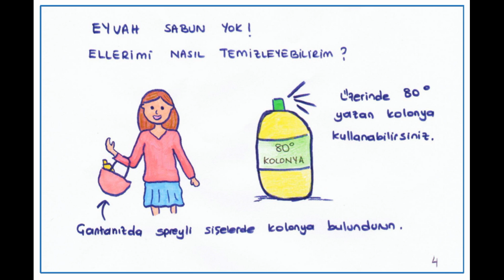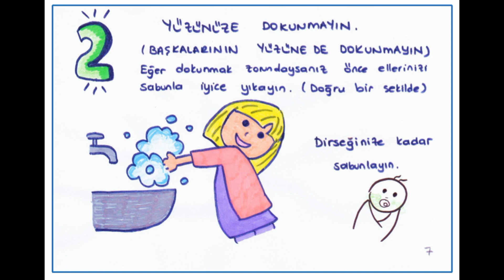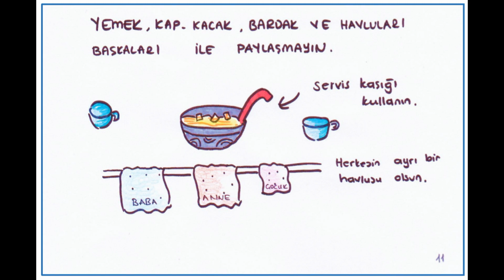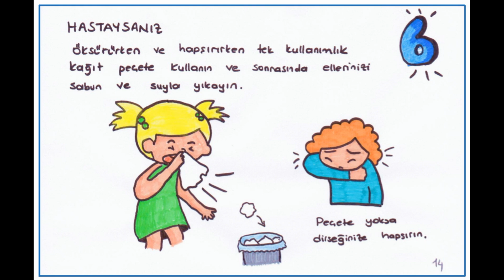Coronaviriüs Eğitimi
En basit haliyle Koronavirüsten nasıl korunabiliriz?